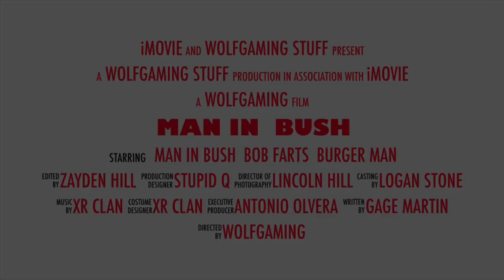MAN IN BUSH TRAILER!